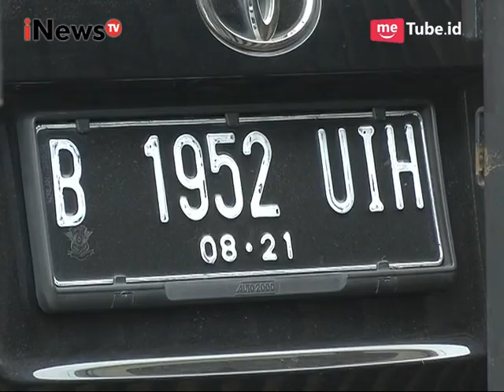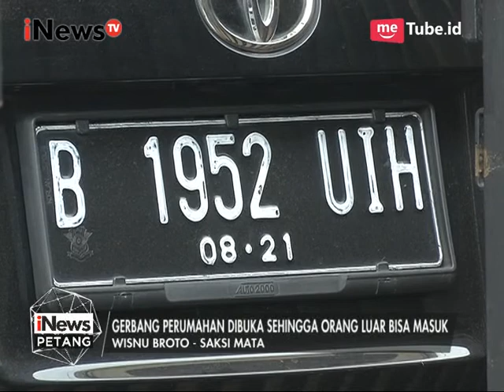Kronologi Penyiraman Air Keras Novel Baswedan - iNews Petang 11/04